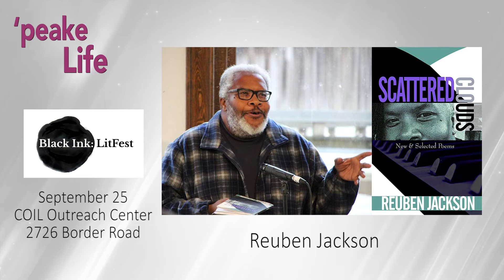'peake Life - Library Black Ink: LitFest 2021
Celebrate works written, spoken, or interpreted by writers, musicians, artists, and performers of color. Learn more about Black Ink: LitFest and join the fun at Dr. Clarence V. Cuffee Outreach & Innovation Library on Saturday, September 25, 2021.